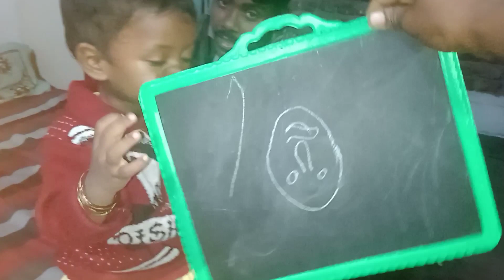आरूषी का पढा़ई शुरू हो गया है! !😘😘इतनी कम उम्र में पढने लगी है!!Eduction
आरूषी का पढा़ई शुरू हो गया है! !😘😘इतनी कम उम्र में पढने लगी है!

Aarushi ka pdhai
aarushi ka pdhai shuru ho gya
baby reading
baby pdhai
children reading
vlogs video
vlog video intro
vlogs videos introduction
vlog video kaise bnaye
Love marriage cut couple
Love marriege couple status
Love marriage couple Love story
Love marriage tik tok video
Love marriage indian couple video
Love marriage couple ka daily videos
village traditional food
couple food
ganw  ka khan pan

vijay riya new videos
mitti ka ghar
mitti ka chulha
Love marriage couple pregnant video
Love shayri
Love status videos
Love story
Love marriage
Sunil gudiya vlog
Mithun kajal
nandani
Nandini
cute couple status
cute couple shayri
cute couple Love shayri
cute couple tik tok video
funny couple
vlog indian couple
daily vlog couple
daily vlogger
hindi vlogs
how to make daily vlog
husband wife daily vlog
shoib ibrahim vlog
paras thakur vlog
sorav joshi vlog video
Jharkhandi vlogger
dehati Jharkhandi  Jharkhandi vlogger
life styles vlogs
village couple vlogs
village traditional food vlog
village food
village couple vlogs
India village couple

@amitasandeep !!!daily vlog @ है! !!